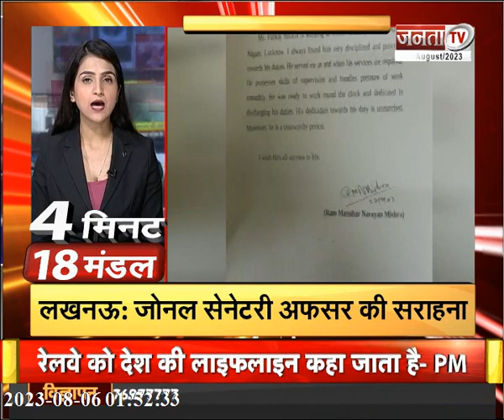CM Yogi ने वेबसाइट का किया शुभारंभ | SP के विधानमंडल दल की बैठक | देखिए Uttar Pradesh से जुड़ी खबरें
CM Yogi ने वेबसाइट का किया शुभारंभ | सपा के विधानमंडल दल की बैठक जारी | देखिए Uttar Pradesh से जुड़ी तमाम बड़ी खबरें |